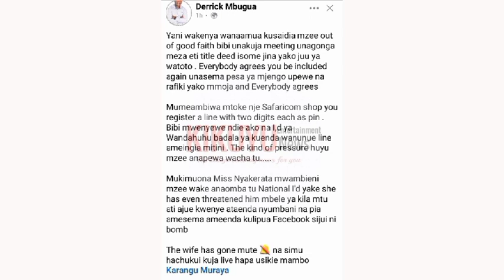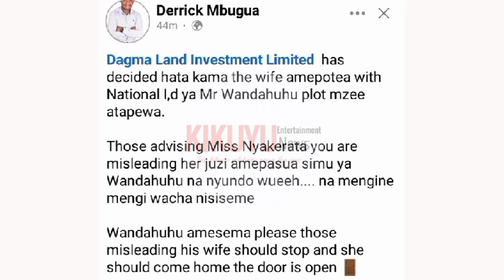Weeh😱Wandahuhu's wife causes drama and demands for the land title deed(VIDEO)